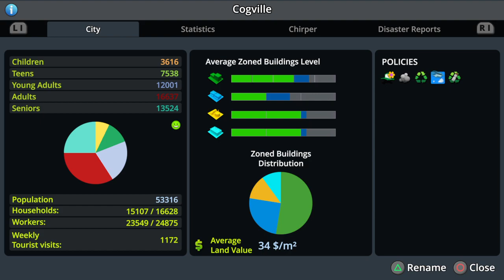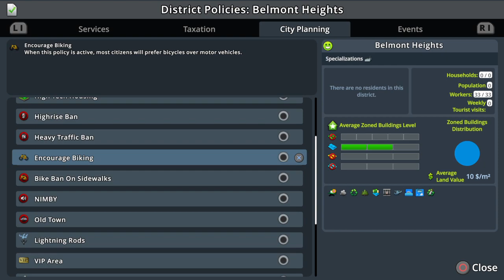#6 - Green Cities & European Theme - Cities Skylines PS4 Edition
Hi peeps,

This is new season of my journey playing Cities Skylines on console. It's been hard for my last season for adapting, but right now i'm pretty sure that this season will gonna be better city.

As you notice that there is new DLC coming on console player; Greencity and European Suburbia Pack. I like the new updates 6.01 on PS4, but not about 'tree'. I love the tree brush mode, but unfortunately we can't squeeze tree in tight spot (ex between building). Also with new coming of that DLC, I'd like to bring European theme with mountain Hill. It will works or not, or what happen next, let's find out more.

Don't forget to smash subs & like thumb button.